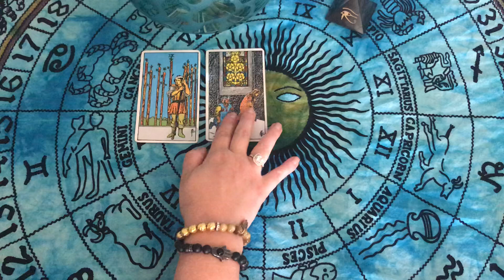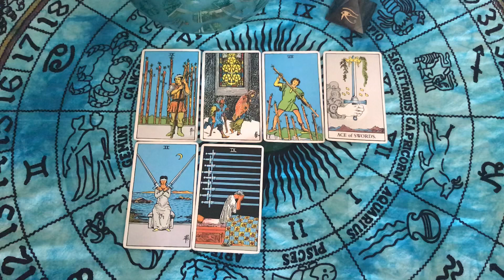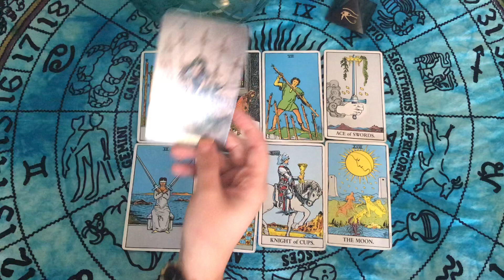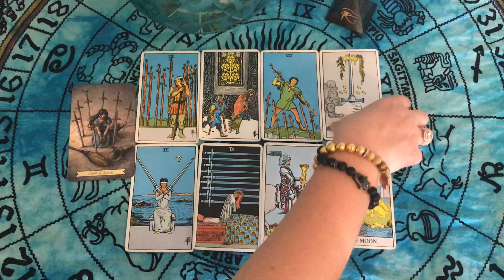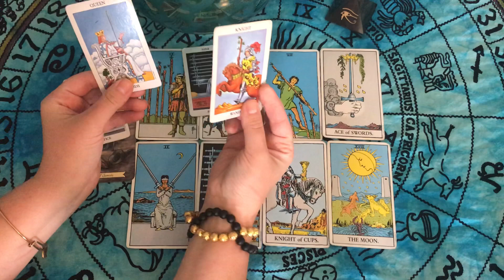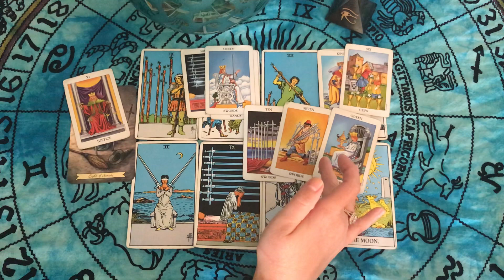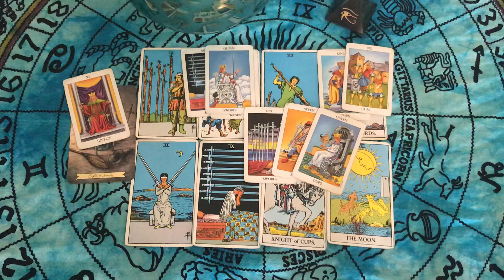Taurus June 2019 Stand your ground!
Check your SUN MOON RISING VENUS

🔮 Private readings 🔮

Readings are pre recorded for YouTube and client is provided the link so it is always available to view.

30 mins/ $50

45 mins/ $65

60 mins/ $75

Question ⁉️ Reading

***Card pulls with clarifying/oracle cards***

Emergency 🚨 $40 per question
(About 12-15 minutes long)
within 24-36 hours

Example

“ Should I stay in this relationship”?

“Is this the right job for me”?

“Which path is best for me?”